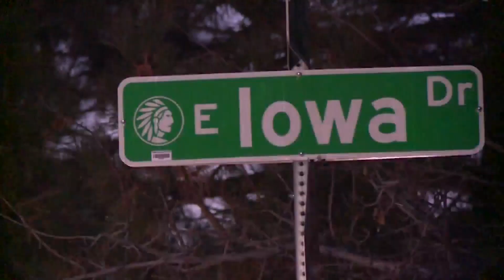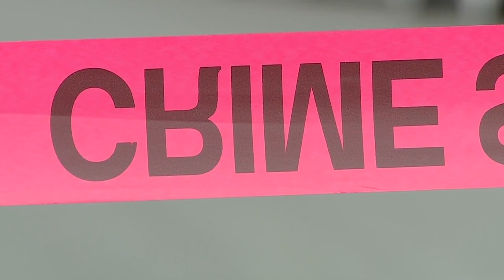Gun violence over the weekend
A number of shootings east of Denver left five people hurt over the weekend. Carly Moore reports.